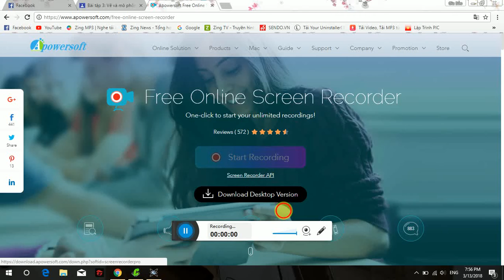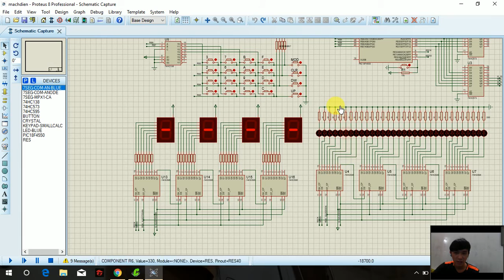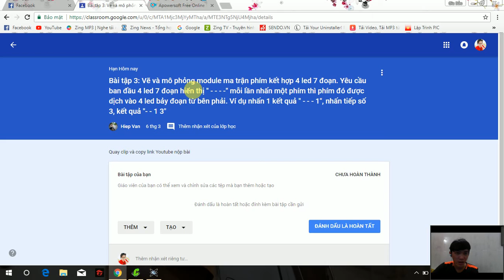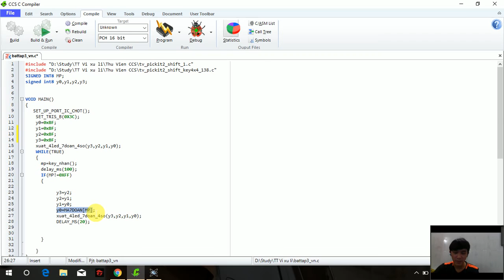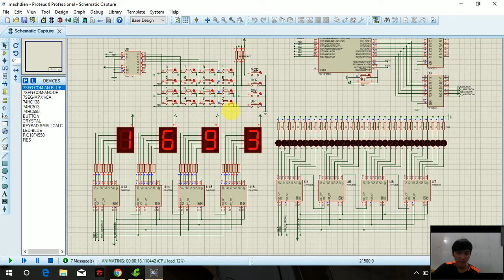BT3 - Huỳnh Gia Bảo - 15119067